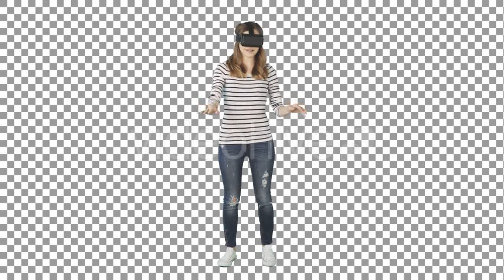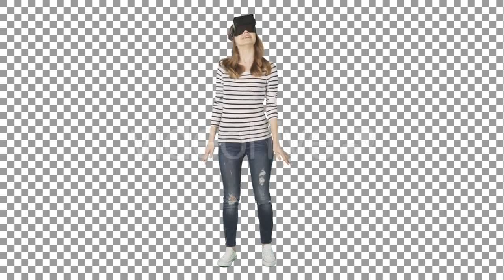Beautiful Female Doctor Talking On Cellphone - (medical) Stock Footage | Mega Pack +40 items